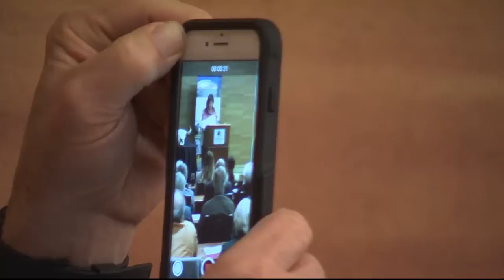Northern Plains holds annual meeting